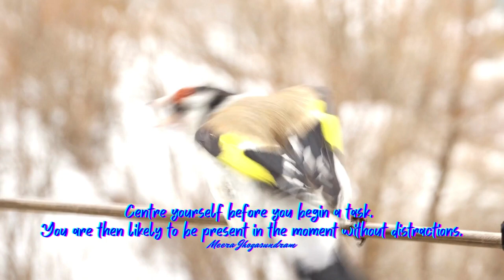Empowering Quotes (363) - Be present